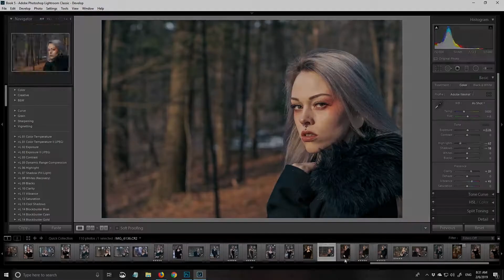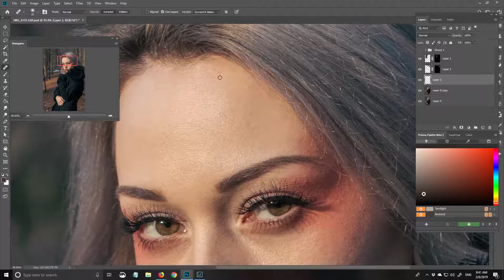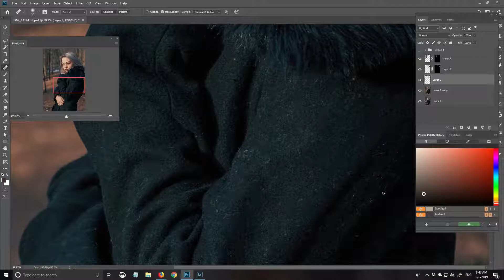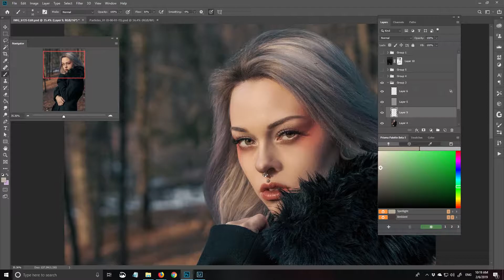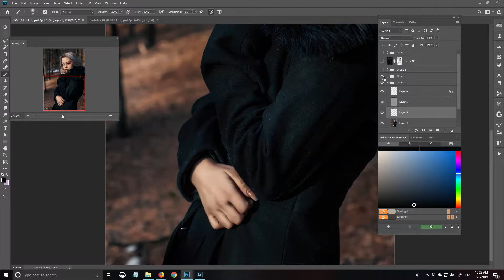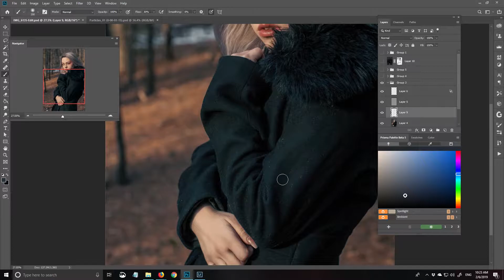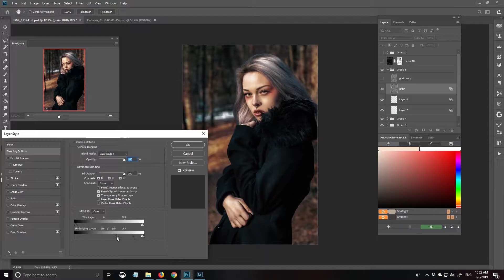Retouching Demo V02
Retouching Demo featuring Lightroom & Photoshop!

I use a Wacom Intuos Pro
I don't label my layers because I can do this in my sleep!

This is a newer version of how I retouch and edit photos
There are extra steps I take in version 2 that I did not take in V1.
I also changed up some of the parameters on the healing brush tool!

 Please Support the Cause!!

Melting Sun
by Feel Study

Unspoken
by Am Architec

Old Skool (with Dabow)
by Twerl